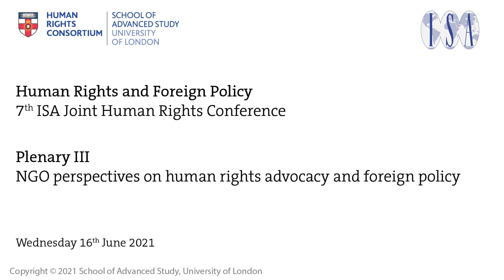NGO perspectives on human rights advocacy and foreign policy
This roundtable discussion, leading human rights advocates in civil society will share their perspectives on current challenges in securing human rights through foreign policy advocacy strategies.  Featuring perspectives from across continents, panel members will comment on how different states are supporting human rights through their foreign policy and the various strategies used by human rights NGOs in this changing landscape of international relations.

The panel will feature the following distinguished human rights advocates:

* Ahmed Adam, Programme Manager, UN Advocacy, Asian Forum for Human Rights and Development (FORUM ASIA)
* Marc Limon, Executive Director, Universal Rights Group

The event will be chaired by Dr Corinne Lennox, Co-Director of the Human Rights Consortium, School of Advanced Study, University of London.

This plenary session was part of the 7th Joint Human Rights Conference on Human Rights and Foreign Policy.  This international conference is co-organised by the Human Rights Consortium, University of London, the Human Rights Section of the International Studies Association (ISA), the Human Rights Section of the American Political Science Association (APSA), and the Standing Group on Human Rights and Transitional Justice, European Consortium for Political Research (ECPR).